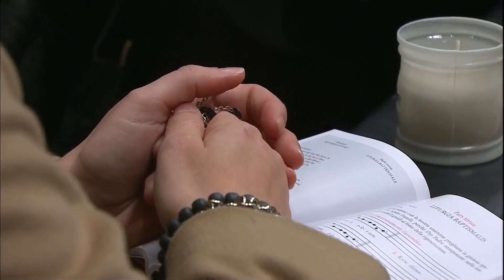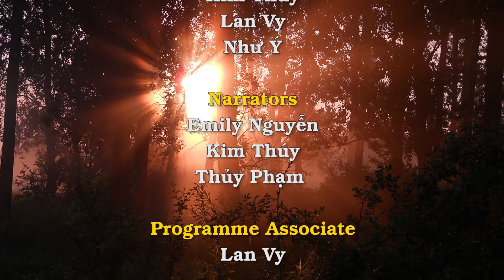Lễ Vọng Phục sinh 2016 tại Giêrusalem và Vatican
Lúc 7h30 sáng thứ Bẩy 26 tháng Ba, Đức Tổng Giám Mục Fouad Twal là Thượng Phụ Công Giáo Nghi Lễ Giêrusalem đã cử hành thánh lễ Vọng Phục sinh tại đền thờ Chúa Phục sinh.
Trong khi đó tại Vatican, lúc 8h30 tối Thứ Bảy Tuần Thánh, Đức Giáo Hoàng Phanxicô đã dẫn đầu một đoàn rước bên trong Đền thờ Thánh Phêrô. Cuộc rước sẽ diễn ra trong bóng tối, chỉ được chiếu sáng bởi một cây nến tại bàn thờ.